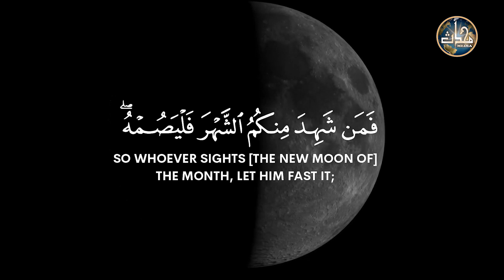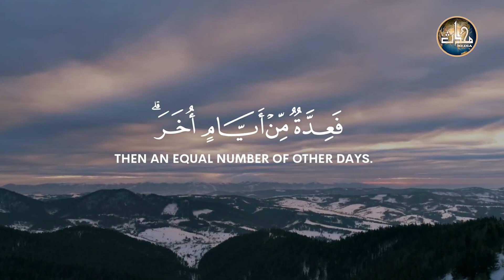Ramazan aur Quran | Tilawat e Quran | Mohaddis Media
رمضان اور قرآن | تلاوت قرآن | محدث میڈیا